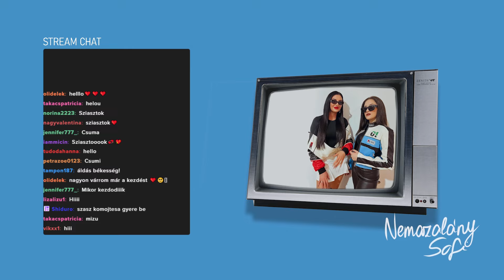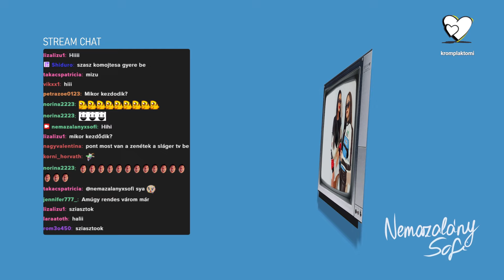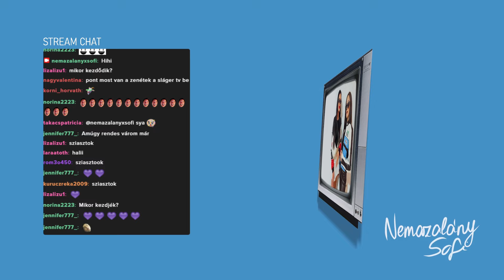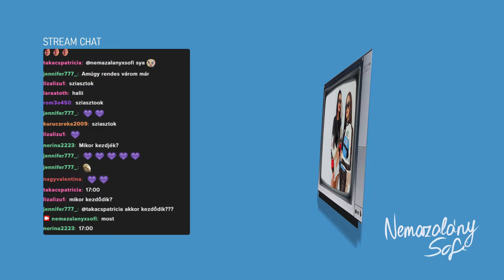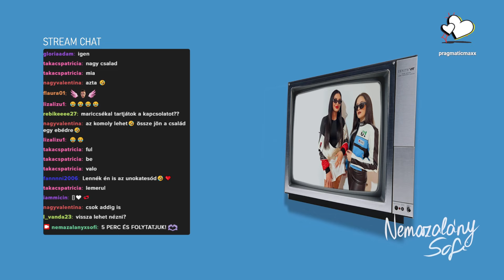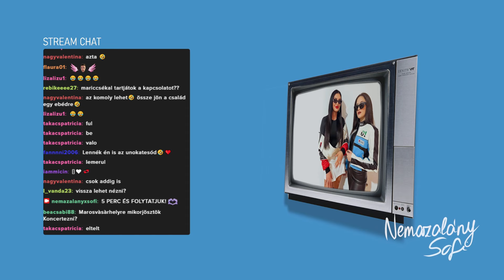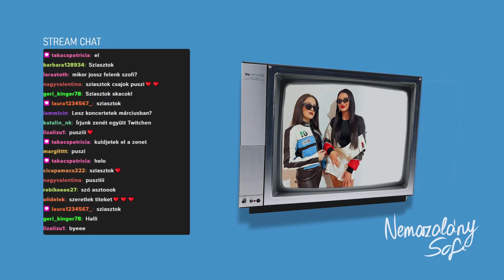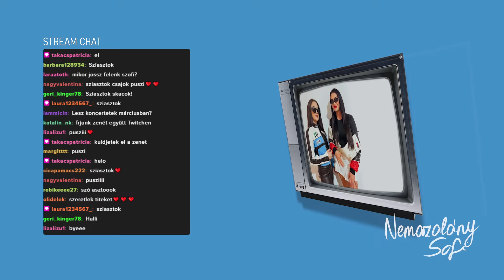NEMAZALÁNY x SOFI - BARÁTSÁG QUIZ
Kövesd be a közös Twitch oldalunkat! 💜

0:00 - 5:50 | Stream Chat
5:51 - 49:50 | NxS
49:51 - 56:20 | Stream Chat
56:21 - 1:28:40 | NxS
1:28:41 - 1:31:21 | Stream Chat